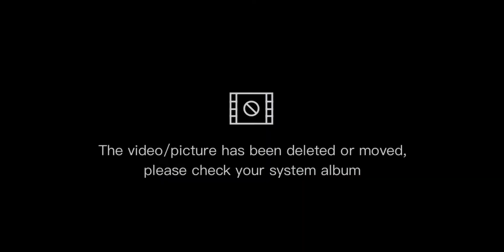Simple steam fish/Madel pejer channel